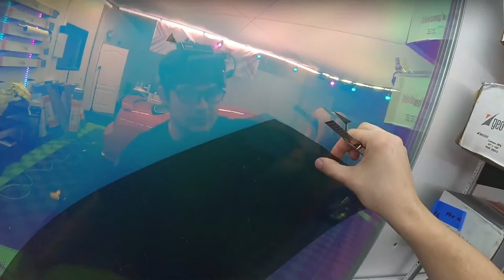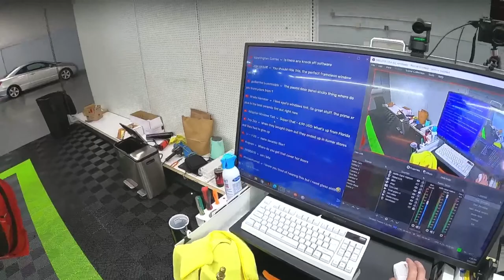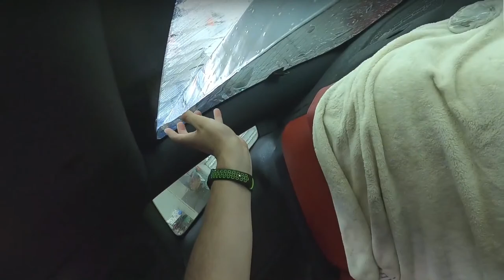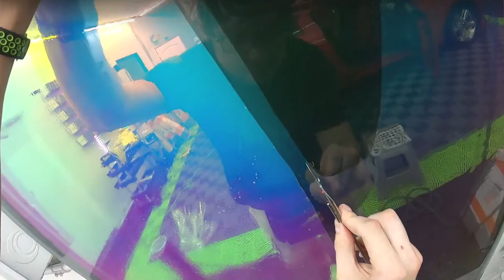35% Mustang Window Tint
35% Mustang Window Tint - Detroit Tint Studio